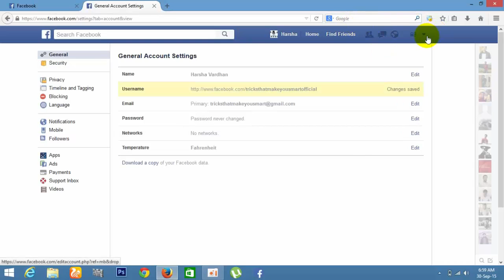How TO Get Your Custom Facebook Username